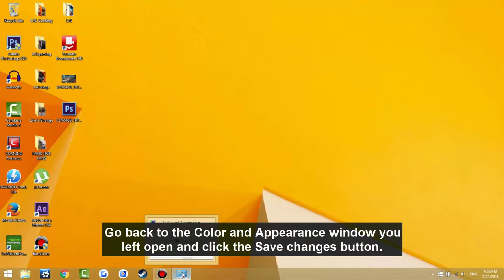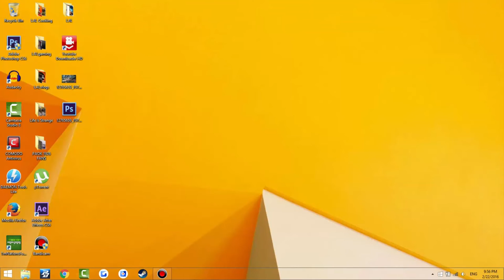How To Make Taskbar Transparent - Windows 7/8/10